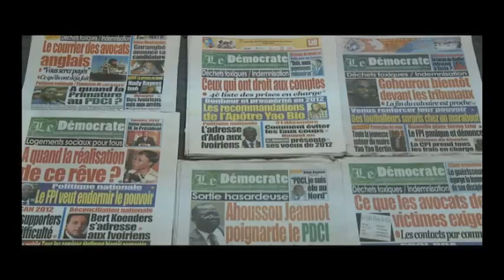Conférence du MAIRE de YOPOUGON